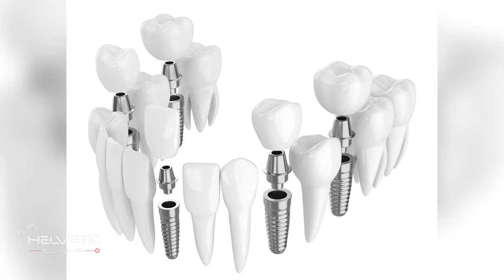Helvetic Clinics - Dr. Kis Patrik - Implantációs fogpótlások, korona híd implantátumra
Időpontkérés: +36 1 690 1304
Helvetic Clinics, 1065 Budapest, Révay utca 12.

Nyitvatartás: munkanapokon 8:00-20:00, szombaton 9:00-15:00.

Kíváncsi, mit is jelent az, hogy implantációs fogpótlás? Videónkban fogorvos kollégánk Dr. Kis Patrik foglalja össze a legfontosabb tudnivalókat.

Ismerjen meg minket Ön is és gyarapítsa annak a több ezer elégedett páciensnek a körét, akiknek azonnali, gyors, fájdalommentes, tartós, biztonságos megoldást jelentettünk sokféle fogászati problémára

Vegye fel velünk a kapcsolatot és éljen az ingyenes és kötelezettségmentes első konzultáció lehetőségével